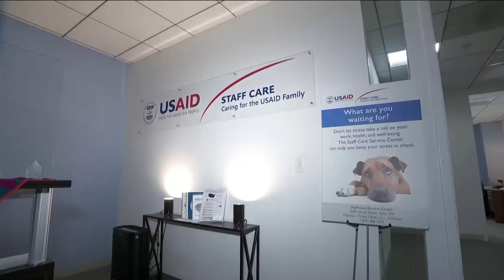Therapy dogs hard at work on Capitol Hill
Natalie Brand tagged along on one of the canine visits to get a look at the benefits.